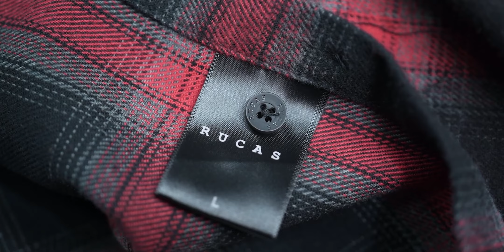Kemeja Flanel yang Lagi Rame Banget di Instagram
Harga Rp235.000
Gw pake Size L
TB: 177 cm
BB: 64 kg